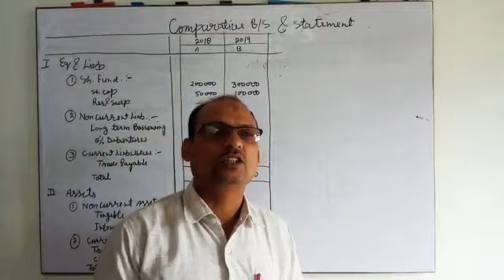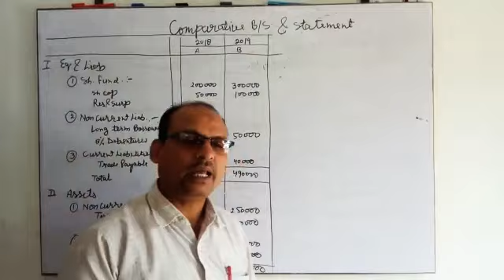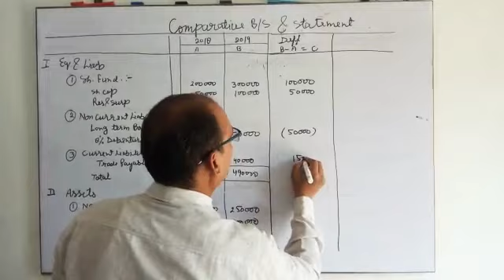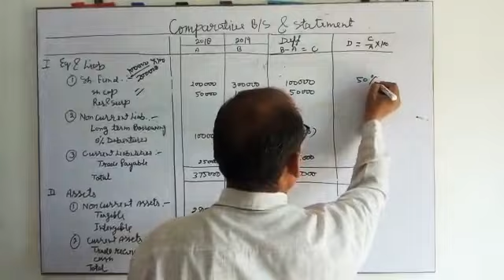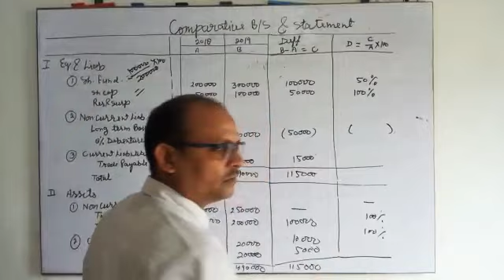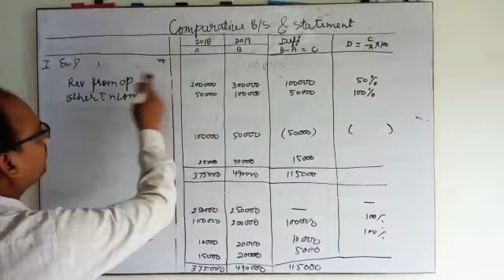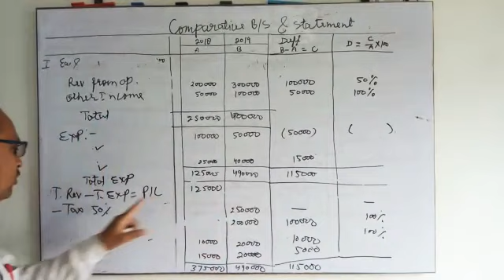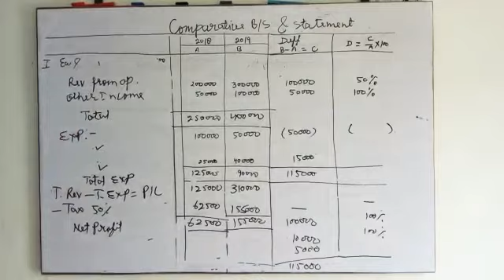Comparative balance sheet and statement part 1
from Sir Mahboob Alam